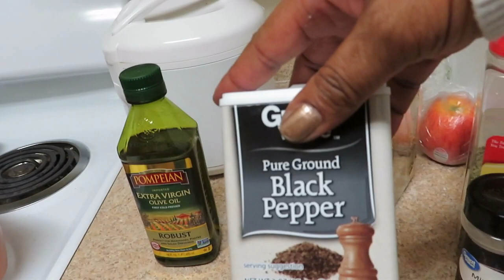Jacky Cooking Stir Fry - 10082018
Jacky is showing off his cooking skills. Jacky and Peaches discuss proper food sanitation and other healthy tips.

Send us your recipe along with a picture, or a video of you cooking, so that we can include it on the website that we're building.

Recipe for Jacky's stir fry:
  - onion
  - celery
  - green pepper
  - garlic
  - carrots
  - broccoli
  - cauliflower
  - cabbage
  - kale
  - oregano
  - parsley
  - black pepper
  - cayenne pepper
  - olive oil
  - brown rice

Be sure to cook your rice before hand. You can add whatever ingredients to suit your taste. Jacky usually sautes the vegetables in olive oil. He doesn't put any seasoning... that will come from the chicken.  Be sure the vegetables maintain some crispness. Add your spices to the olive oil and cook your chicken. Jacky used chicken tenders he cut up into small pieces. Once the chicken is done add your rice and vegetables. Stir and mix well. You can add a little water for moistness.